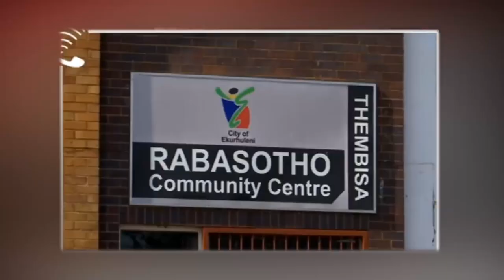Four dead in Thembisa protests ׀ PROPHECY CONFIRMATION by Prophet Andries Semono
On the 27th of July, Prophet Andries Semono, son of Apostle BJ & Prophetess TE Makananisa reminded us about a prophecy, by the inspiration of the Holy Spirit, he had given out on the 10th of July, 2022, warning the South African government to brace itself for a country filled with riots.

He stated that if we don’t pray, citizens of South Africa will have to learn to live in a country that will be failed to be governed and went on to reveal how a plan to strike against leadership was going to be mobilized and this would disturb schools and work.

Indeed this prophecy came to pass on the 01st of August, where the residents of Thembisa in Ekurhuleni were protesting and blocking roads over the cost of municipal rates and taxes and the failure of attendance of the Ekurhuleni mayor at a community meeting. As a result of this protest, Police have allegedly shot dead at least two people, a municipal building and several vehicles belonging to the City of Ekurhuleni have been torched and municipal offices have been set alight

- Let us continue to pray for South Africa in the name of Jesus Christ – PRAYER!